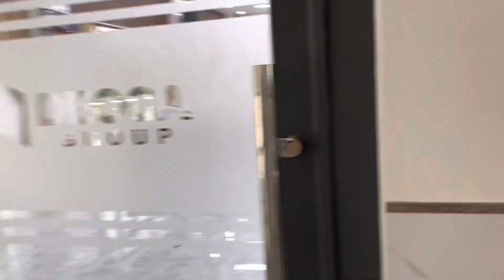1p30s Tham quan Công Trình Nhà làm việc VMB Đèo Cả!